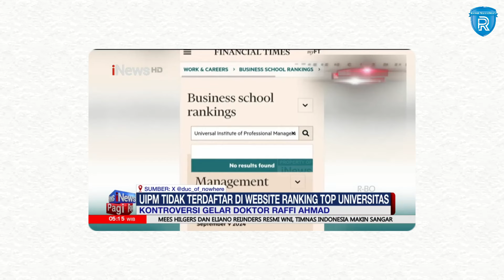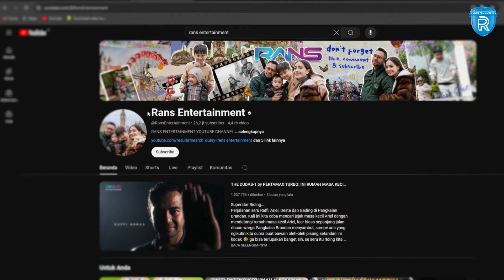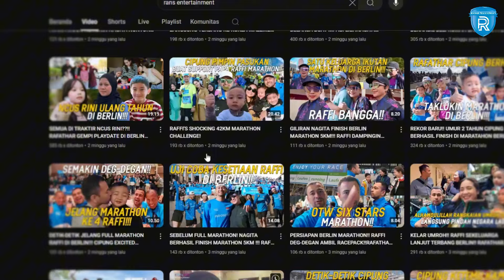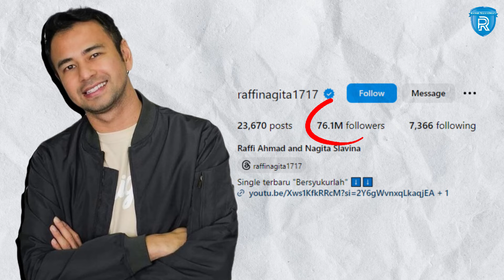Kontroversi dan Prestasi Raffi Ahmad: Gelar Doktor, dan Tugas Barunya di KADIN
Nama raffi ahmad pastinya sudah tidak asing lagi bagi masayarakat Indonesia.
Presenter sekaligus artis terkenal ini memang telah banyak bermunculan i berbagai program acara televisi.
Raffi Ahmad memulai kariernya di dunia hiburan sejak remaja.
Ia pertama kali dikenal melalui sinetron seperti Tunjuk Satu Bintang dan kemudian merambah ke berbagai program televisi, termasuk acara musik, variety show, dan acara realitas.
Kepopulerannya terus meningkat, dan ia dikenal sebagai presenter yang selalu tampil ceria dan penuh energi.
Program-program televisi yang dipandu Raffi, seperti Dahsyat dan Pesbukers, menjadi sangat populer dan membawanya menjadi salah satu presenter dengan bayaran tertinggi di Indonesia.

Naskah dan VO: Meimanah